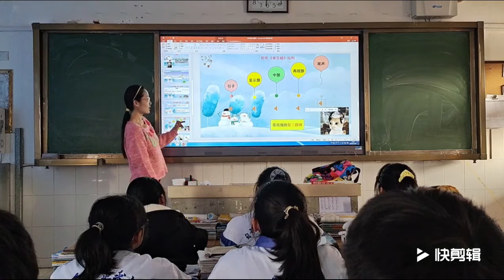teaching video from Bi Shuting